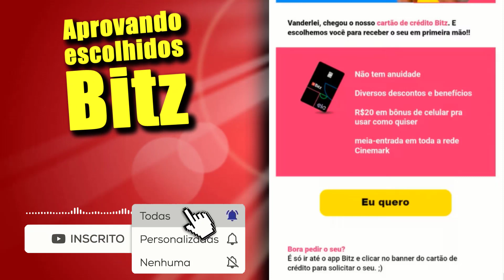MAIS CLIENTES APROVADOS NO CARTÃO DE CRÉDITO SEM ANUIDADE BITZ DE BANDEIRA ELO E CONTA DIGITAL.